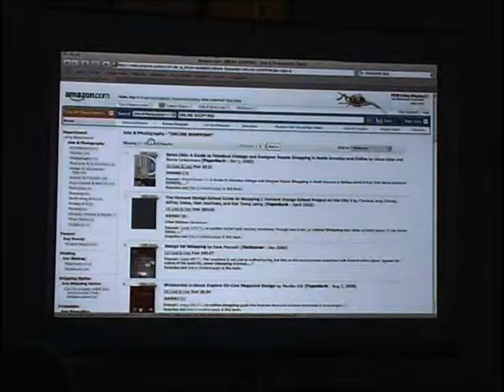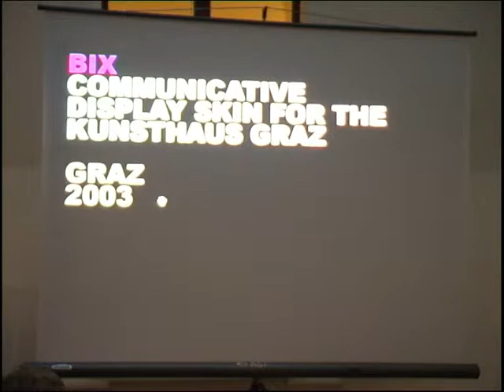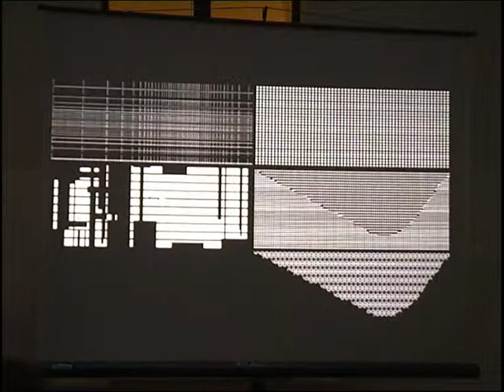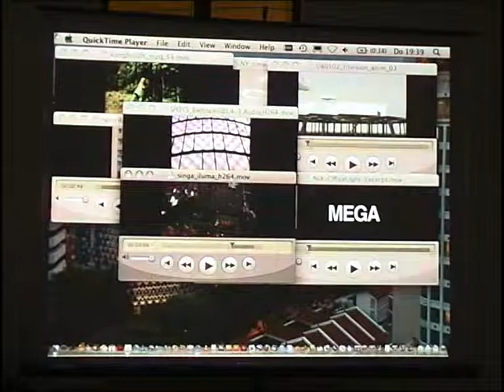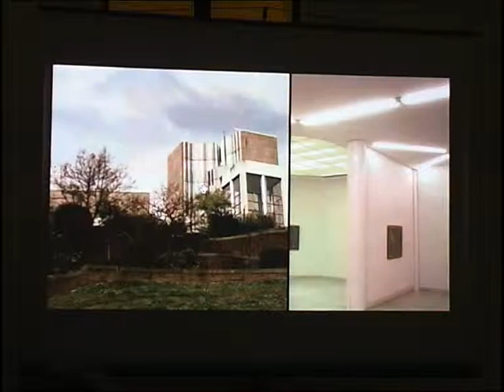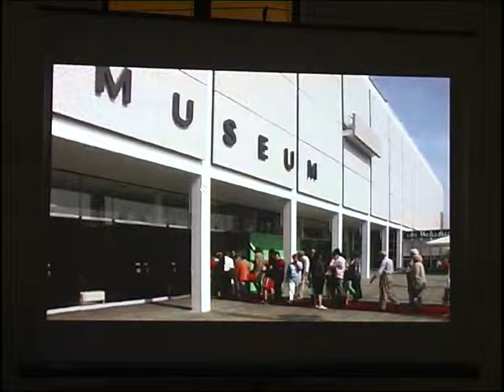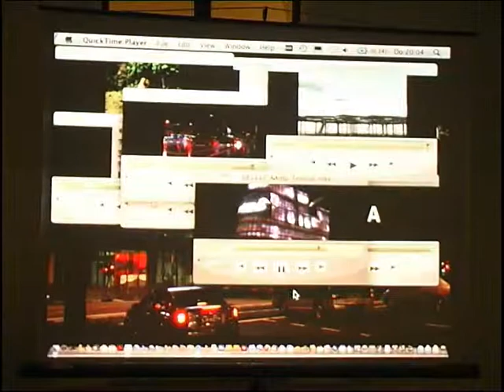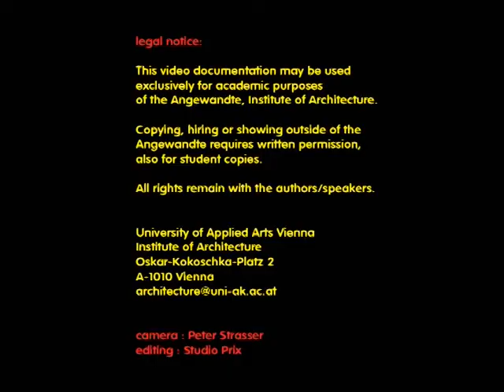IoA Sliver Lecture, Jan Tim Edler